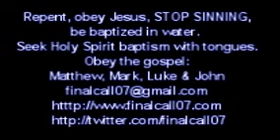Churches take you AWAY from Jesus Christ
All churches are man made organizations. They do not take you to Jesus Christ neither do they lead you to salvation. They are only concerned about themselves and about building their organization or their group, their fellowship. If you follow Jesus Christ you will not have much fellowship because there are not many people who follow Jesus Christ.
If you follow Jesus Christ churches will reject you, they will persecute you like they do to all the true followers of Jesus Christ. If you follow Jesus you will be on the lonely road most of the time. There are only very few people in the world that truly follow Jesus Christ. There are many churches, many ministries but very few disciples of Jesus Christ.
Jesus Christ calls us to discipleship not to church attendance. If you go to church you will not have fellowship with the saints, you will have fellowship and friendship with the church members. Their loyalty is to the church and to the organization. They don't know Jesus Christ. If you follow Jesus you be rejected and persecuted in this world. You will even be rejected and hated by your own family. If you walk in truth and in righteousness you will be persecuted because this world loves lies and churches are LIES. The church cannot save you, the church does not know Jesus  Christ. If they did they would fear Him but they don't. They only use His Name and the gospel of Jesus Christ to benefit themselves. They build their own little kingdoms here on earth. If you follow Jesus Christ then you ARE the CHURCH, you ARE the TEMPLE of the Holy Spirit, He dwells IN YOU. He guides you and He might connect you to some other true followers, disciples but your RELATIONSHIP is with Jesus Christ, not with other people. Jesus said that when He returns two will be working in the field, one will be taken, one will be left, two will be sleeping in one bed. One will be taken the other will be left. It is only those who truly love him, obey Him and follow Him who are of His kingdom.
Don't look to church or to other people, look to Jesus, follow Him, work your relationship with Jesus Christ and make sure that HE is pleased with you, today and every day until the very end.  Don't go to church, follow Jesus Christ every day until the very end.